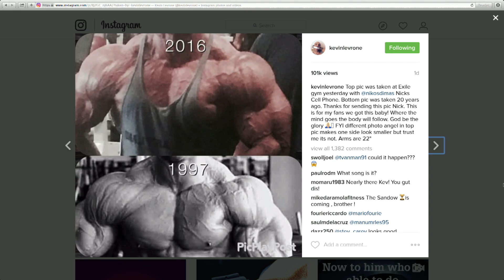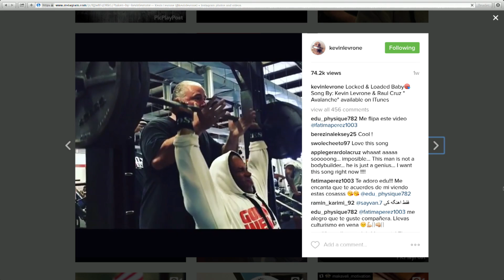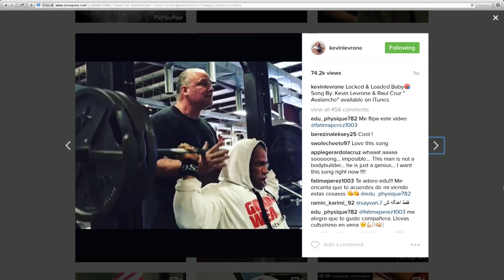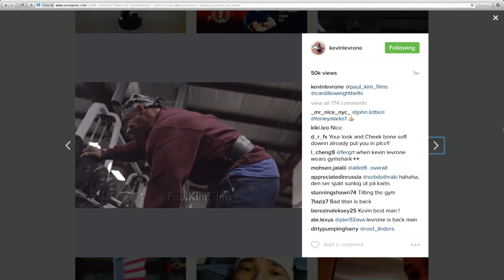Kevin Levrone Transformation: 2016 Mr Olympia : Palumbo's Analysis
After seeing the latest comparison pics from Kevin Levrone, Dave Palumbo is sticking to his guns with his prediction that Levrone will be hoisting the Sandow trophy at the conclusion of the 2016 Olympia.

Palumbo cites Levrone's old school work ethic, nutritional discipline, and genetic ability to hyper respond to explain Levrone's freakish current shape.